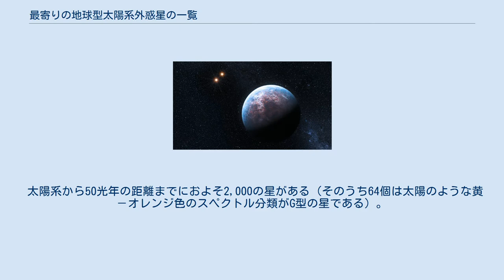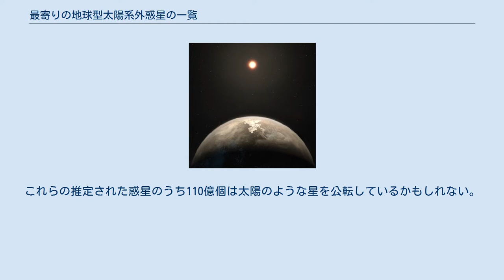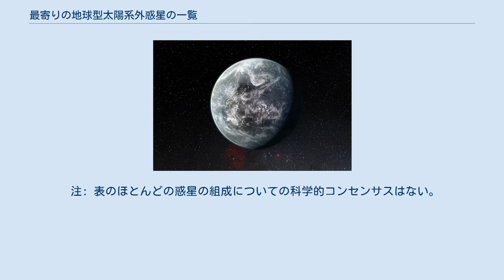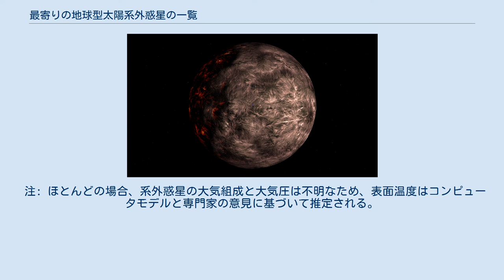最寄りの地球型太陽系外惑星の一覧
最寄りの地球型太陽系外惑星の一覧（もよりのちきゅうがたたいようけいがいわくせいのいちらん）は太陽系から最大50光年までの距離にある地球型系外惑星を距離順に並べたものである。
 これらの惑星は主にケイ酸塩岩や金属から構成されていると推測される。
太陽系では地球型惑星は太陽に近い内側の惑星である。
 この一覧は不完全である。
現在33の系外惑星が含まれており、そのうち11星は母星となる恒星のハビタブルゾーン内に位置していると推測される。
 太陽系から50光年の距離までにおよそ2,000の星がある（そのうち64個は太陽のような黄－オレンジ色のスペクトル分類がG型の星である）。
4000 Kより低温の星の約15%が、地球サイズの大きさでハビタブルゾーン内の惑星を持つと推測される。
 2013年11月4日、ケプラーの観測データに基づいたところ、天の川銀河内に太陽のような星と赤色矮星のハビタブルゾーン内を公転している地球サイズの惑星が400億個ある可能性が報告されている。
これらの推定された惑星のうち110億個は太陽のような星を公転しているかもしれない。
このような惑星の中で最も近いものは12光年の距離の可能性がある。
 2016年8月24日、太陽系から最も近い星であるプロキシマ・ケンタウリ（ケンタウルス座α星C）のハビタブルゾーンで、岩石からなる惑星が発見されたことが発表された。
プロキシマ・ケンタウリbと呼ばれるこの惑星は、質量は地球の1.3倍であり、公転周期は11.2地球日である。
しかしながらプロキシマ・ケンタウリの赤色矮星としての分類：低いstellar flux、自転と公転の同期の高い可能性、小さいハビタブルゾーン、大きい恒星の変動、これらにより軌道上の系外惑星のハビタビリティは疑問視されている。
もう1つの有力候補は4.37光年離れた地球に最も近い太陽のような星系であるケンタウルス座α星である。
ケンタウルス座α星AやBの周りに居住可能な惑星を見つけられる可能性は約85%と推定されている。
ケンタウルス座α星はブレークスルー・スターショットやMission Centaurなどいくつかの系外惑星発見ミッションのターゲットになっており、後者は2016年のドキュメンタリー映画"The Search for Earth Proxima"に記録されている。
 注: 表のほとんどの惑星の組成についての科学的コンセンサスはない。
「メインソース」の情報源は、組成の可能性を裏付ける。
 2012年9月、グリーゼ163の周りを周回する2つの惑星を発見したことが発表された。
その惑星の1つであるグリーゼ163cは、地球の質量の約6.9倍で、やや暑く、ハビタブルゾーン内にあると考えられていたが、おそらく地球型惑星ではない。
2016年5月、極低温の矮星TRAPPIST-1の3つの地球のような惑星の発見が発表された。
 注: ほとんどの場合、系外惑星の大気組成と大気圧は不明なため、表面温度はコンピュータモデルと専門家の意見に基づいて推定される。